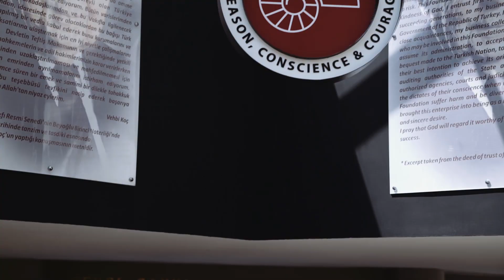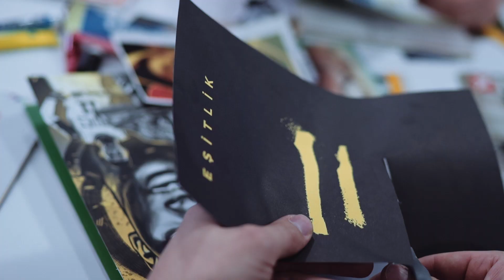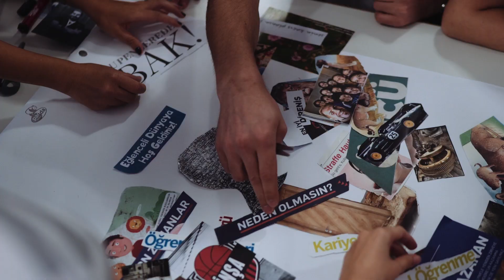Değişim Elçisi Yaz Buluşması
16 farklı şehirden 100'den fazla katılımcı ile gerçekleştirdiğimiz Değişim Elçisi Yaz Buluşması'nı 4-5-6 Temmuz tarihlerinde Koç Okulları ev sahipliğinde gerçekleştirdik. Öğretmen Ağı'nın araçlarını, süreçlerini, içerik ve paydaşlarını içselleştirdiğimiz, ortak akıl ile 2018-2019 eğitim yılına hazırlandığımız buluşmadan geleceğe dair umut ve heyecan ile ayrıldık. Bu buluşmanın gerçekleşmesinde emeği geçen herkese çok teşekkür ederiz.